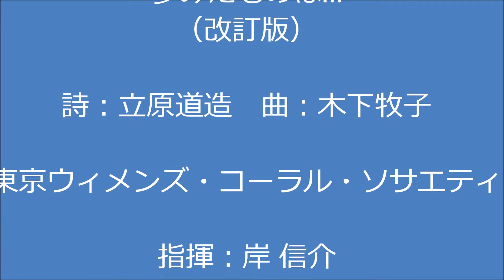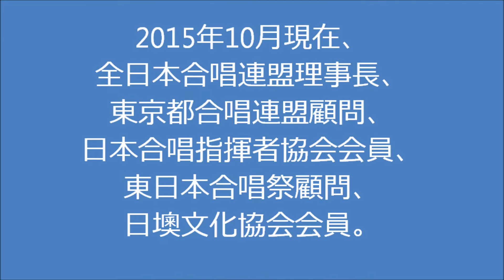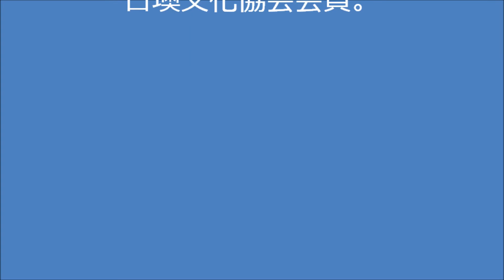夢みたものは… 東京ウィメンズ・コーラル・ソサエティ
夢みたものは…（改訂版）
詩：立原道造
曲：木下牧子

東京ウィメンズ・コーラル・ソサエティ
指揮：岸 信介

2015年10月10日（土）
第26回東日本合唱祭
一関文化センター大ホール